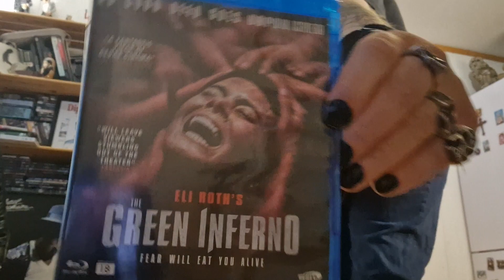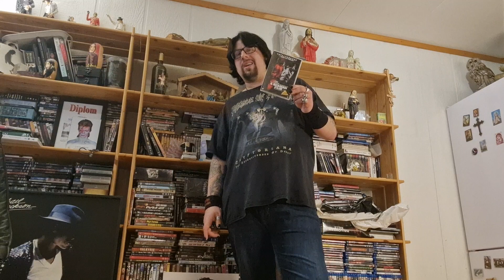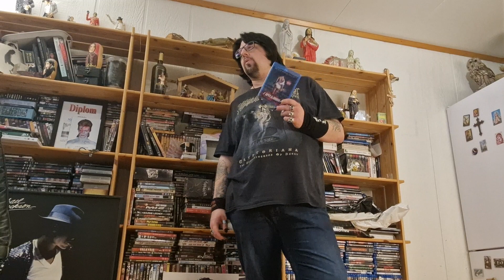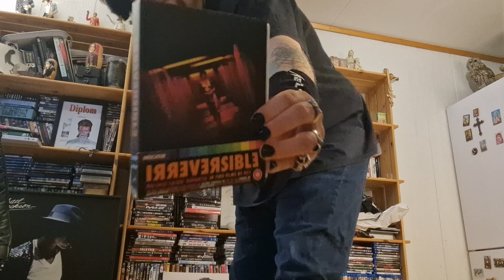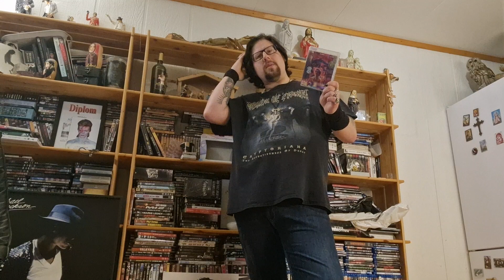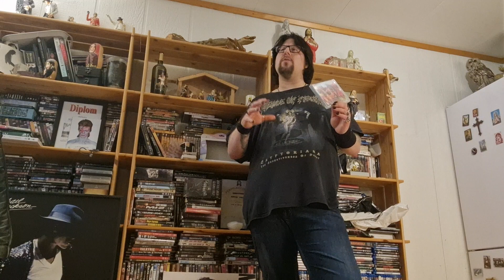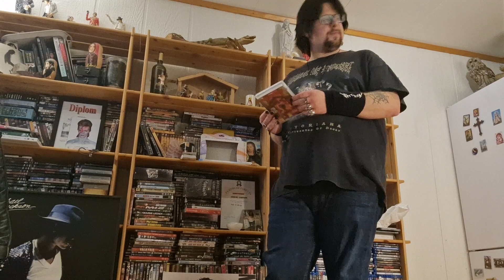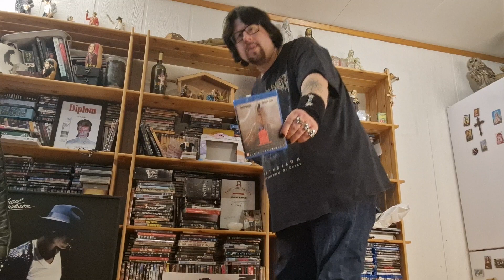Mine, Verste Filmer.